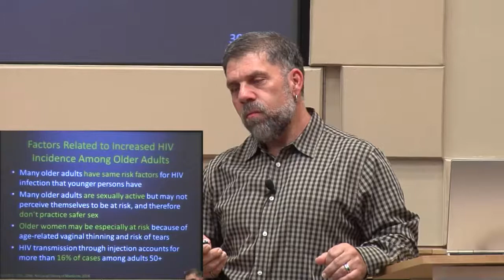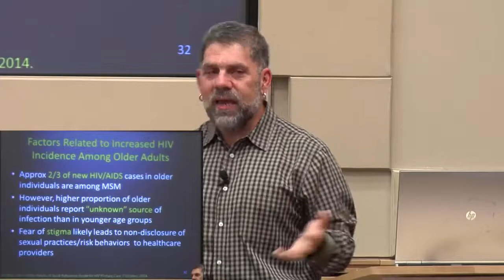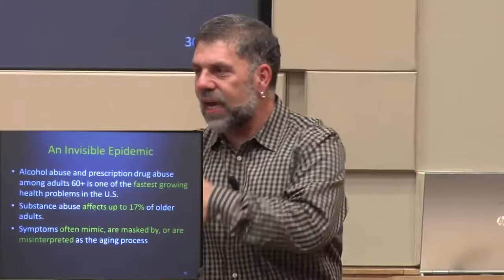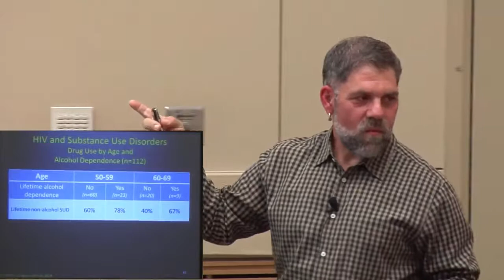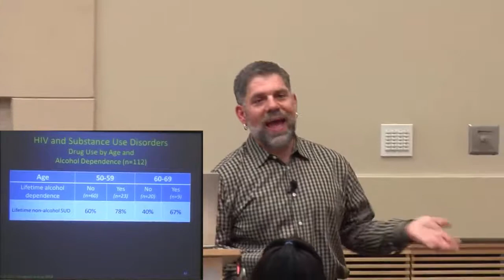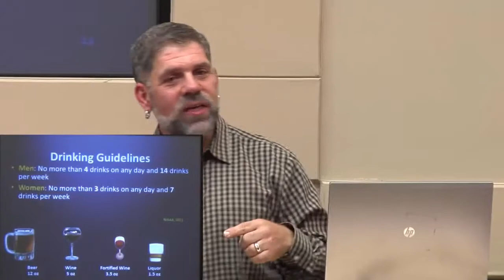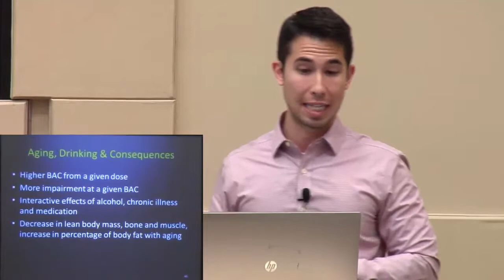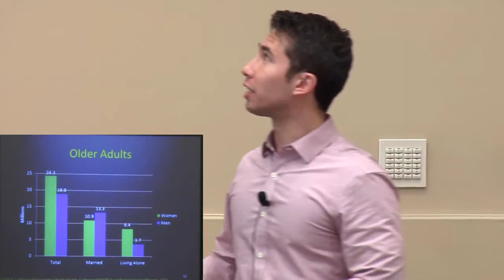SA and Older Adults Video 2